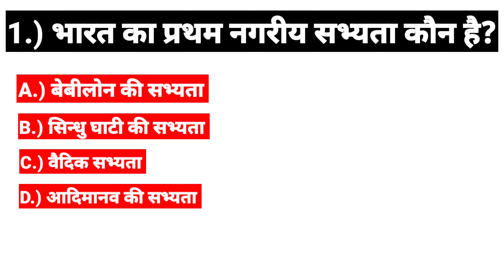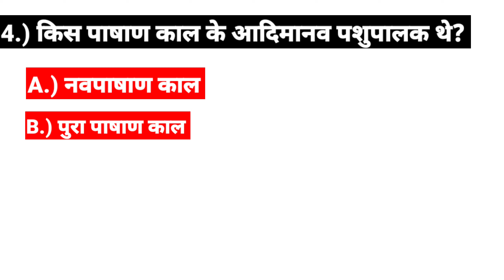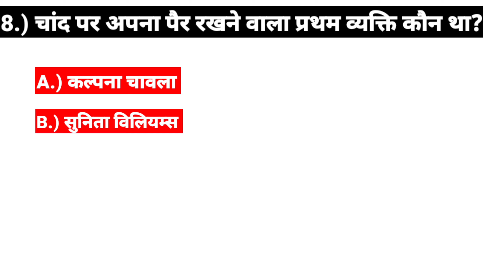Test Series For UPSC & BPSC PT exam | GK-GS MCQ for UPSC exam| All Subjects PT Questions and answers